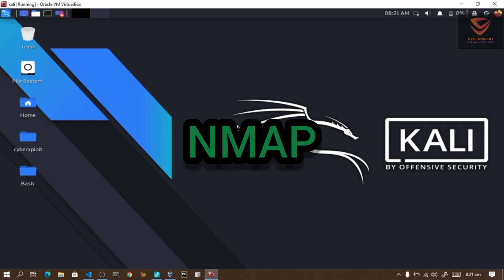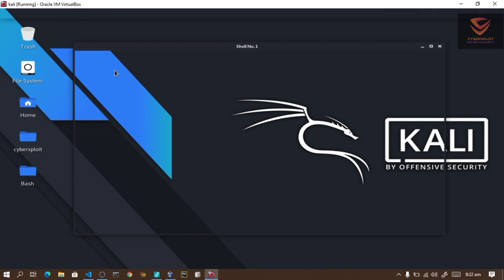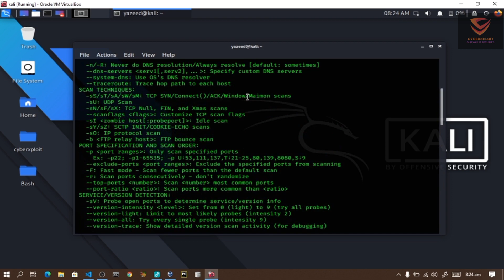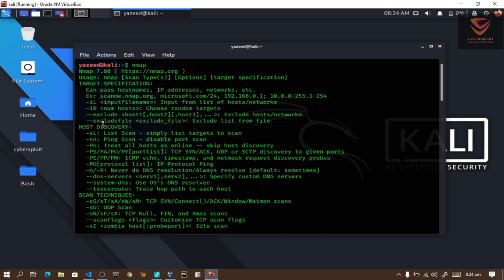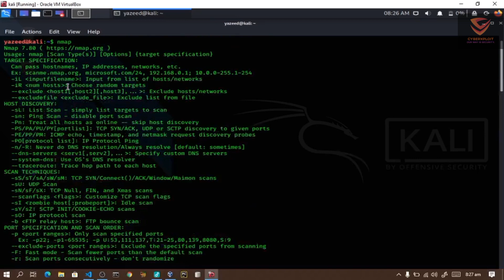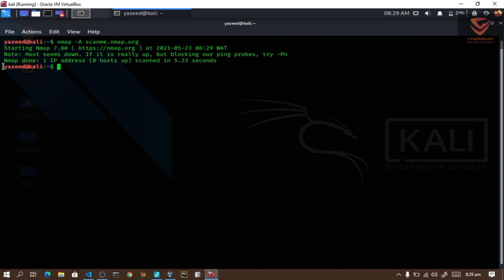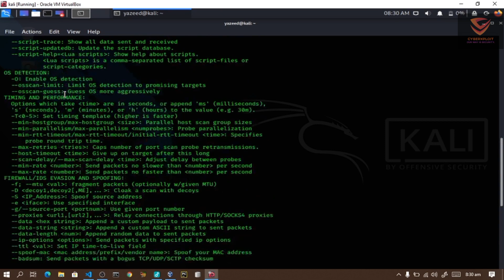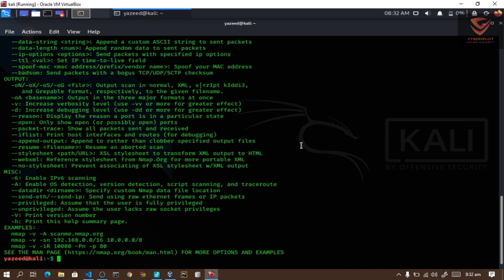Nmap_Tutorials | Intro. to nmap | Information gathering // EP1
Nmap_Tutorials. Yadda zakai amfani da nmap wajen mapping network. Tattara bayanan target din ka da nmap.

Support Me / ku kara min karfin gwiwa ta

bc1qlju9mwlqv7d0gm49es4rkyp7s3kztu5eynm8cd

0x7E6669f7C808B490a30E92cA9f70a81dE77fF7Ec

Ga link din da zaku dauko
Kali Linux da Virtualbox

* A yau 23 ga watan Mayu 2021 ne muka saka wannan bidiyo akan Nmap(Network Mapper) a Terminal din Computer dinku.

* Wannan bidiyon zai nuna muku yadda Zaku yi fara amfani nmap wajen tattara bayanan target dinku.

*شكرا لكم
*Trie bien